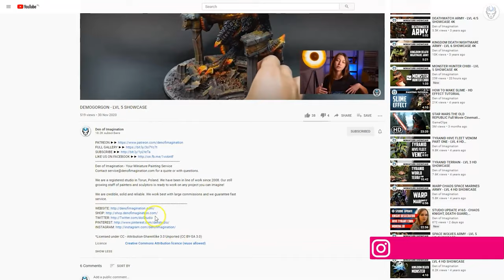DEATH GUARD - LVL 4/5 MINIATURES SHOWCASE 4K